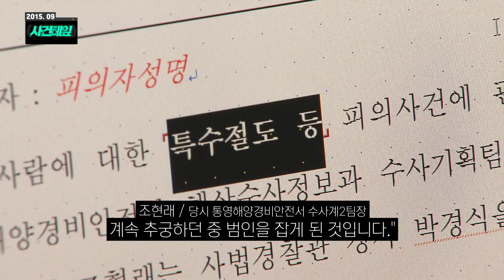"제가 벌 받을게요"했는데.... 후배의 빗나간 의리